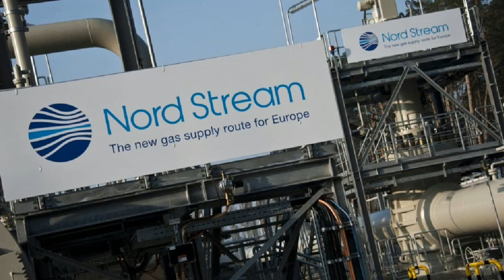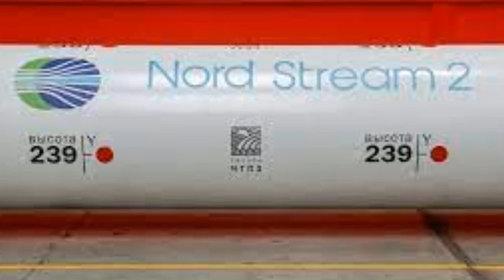Nord Stream explosions are a ‘tremendous opportunity’ – US.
Washington can now step in as Europe’s top supplier of LNG, the Biden administration explained.

The US views the sabotage of the Nord Stream gas pipelines as a “tremendous opportunity” to wean the continent off of Russian energy, Secretary of State Antony Blinken told reporters on Friday. With winter approaching, Blinken said that the US wants Europe to decrease its fuel use.

Speaking to reporters in Washington, Blinken boasted that the US is now “the leading supplier of [liquefied natural gas] to Europe.” In addition to shipping its own fuel to Europe, Blinken said that the US is working with European leaders to find ways to “decrease demand” and “speed up the transition to renewables."

“It’s a tremendous opportunity to once and for all remove the dependence on Russian energy and thus to take away from [Russian President] Vladimir Putin the weaponization of energy as a means of advancing his imperial designs,” Blinken declared.

The US likely stands to gain the most from the destruction of the Nord Stream 1 and Nord Stream 2 gas pipelines, which were damaged by a series of explosions off the Danish island of Bornholm earlier this week. Washington has for years been trying to convince European leaders to swap Russian gas for its LNG, and the severity of the damage to the undersea conduits now means that Europe is “indefinitely deprived” of Russian gas via this route, Russian energy operator Gazprom stated on Friday.

In a speech on Friday, President Vladimir Putin blamed the explosions on “the Anglo-Saxons,” a Russian colloquialism for the US-UK transatlantic alliance.

“It’s obvious to everyone who benefits from it,” Putin explained. “Those who benefit are the ones who have done it.”

While the way is now open for the US to sell its more expensive LNG to Europe, the shortfall cannot be covered overnight. US exporters warned throughout the summer that they will not be able to ship enough gas to meet demand on the continent, and many of Europe’s import terminals are still under construction or in planning.

Meanwhile, energy bills are skyrocketing across Europe. In Germany, which faces the prospect of rapid “deindustrialization,” protesters took to the streets to demand the re-opening of Nord Stream 2, just days before the explosions. Food shortages have been predicted in Germany and firewood is in hot demand across the continent as citizens struggle to heat their homes.

“There’s a lot of hard work to do to make sure that countries and partners get through the winter,” Blinken said, suggesting, as EU leaders have also done, that Europe work to “reduce demand” for gas.